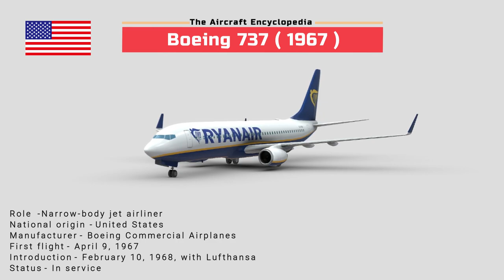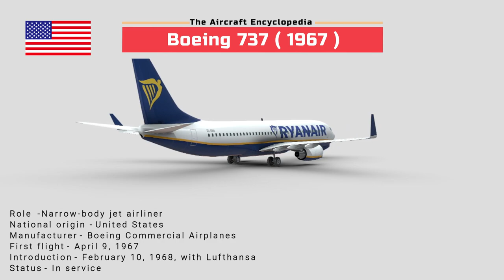Boeing 737 | The Aircraft Encyclopedia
This video includes information about
The Boeing 737 is a narrow-body aircraft produced by Boeing at its Renton Factory in Washington. Developed to supplement the Boeing 727 on short and thin routes, the twinjet retains the 707 fuselage width and six abreast seating with two underwing turbofans. Envisioned in 1964, the initial 737-100 made its first flight in April 1967 and entered service in February 1968 with Lufthansa. The lengthened 737-200 entered service in April 1968, and evolved through four generations, offering several variants for 85 to 215 passengers.

The 737-100/200 original variants were powered by Pratt & Whitney JT8D low-bypass engines and offered seating for 85 to 130 passengers. Launched in 1980 and introduced in 1984, the 737 Classic -300/400/500 variants were upgraded with CFM56-3 turbofans and offered 110 to 168 seats. Introduced in 1997, the 737 Next Generation (NG) -600/700/800/900 variants have updated CFM56-7s, a larger wing and an upgraded glass cockpit, and seat 108 to 215 passengers. The latest generation, the 737 MAX, 737-7/8/9/10 MAX, powered by improved CFM LEAP-1B high bypass turbofans and accommodating 138 to 204 people, entered service in 2017. Boeing Business Jet versions are produced since the 737NG, as well as military models.

As of September 2022, 15,348 Boeing 737s have been ordered and 11,154 delivered. Initially, its main competitor was the McDonnell Douglas DC-9, followed by its MD-80/MD-90 derivatives. In 2013, the global 737 fleet had completed more than 184 million flights over 264 million block hours since its entry into service. It was the highest-selling commercial aircraft until being surpassed by the competing Airbus A320 family in October 2019, but maintains the record in total deliveries. The 737 MAX, designed to compete with the A320neo, was grounded worldwide between March 2019 and November 2020 following two fatal crashes